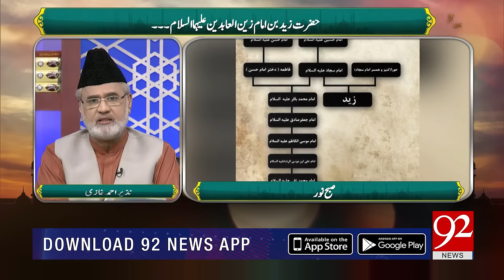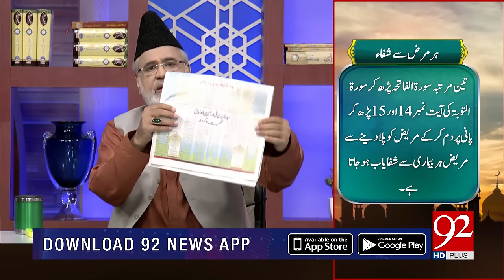Subh E Noor | Hazrat Zaid Bin Imam Zain ul Abideen (AS) | 12 Oct 2018 | 92NewsHD